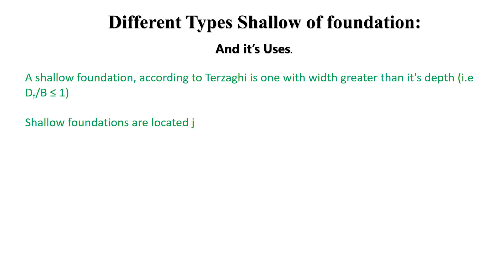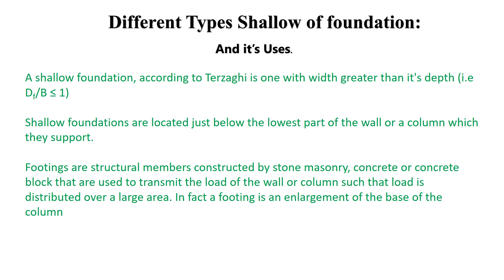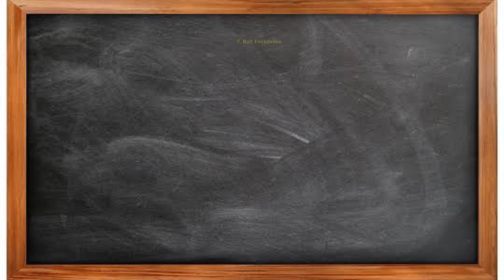What is Shallow Foundation II Types of Shallow Footing and Their Uses II Foundation Engineering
In this video, I will share and teach you the “Different Types of Shallow Foundation Footing and Their Uses”.

A shallow foundation, according to Terzaghi is one with a width greater than its depth (i.e Df/B ≤ 1)

Shallow foundations are located just below the lowest part of the wall or a column that they support.

Footings are structural members constructed by stone masonry, concrete or concrete block that is used to transmit the load of the wall or column such that the load is distributed over a large area. In fact, a footing is an enlargement of the base of the column or wall it supports.